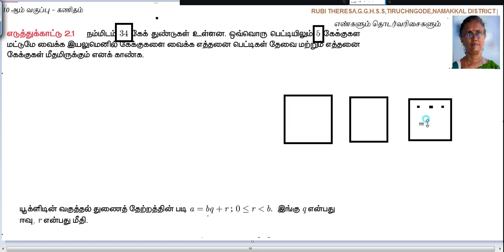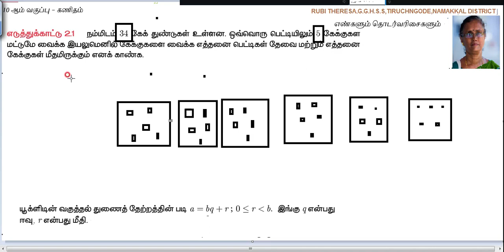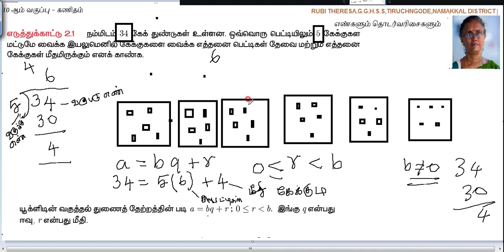10th _ Numbers and Sequences _ Example 2.1